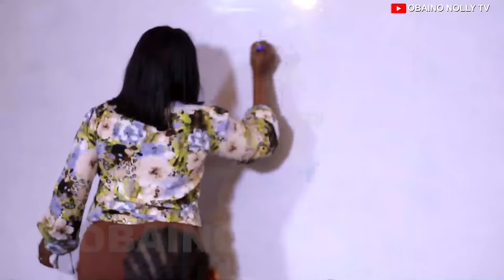THE SCHOOL PRINCIPAL Sharon Ifedi, Prisma James, Iloabuchi Hillary Latest 2024 New Nigerian Movie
Welcome to Obaino Nolly Tv the home of African movies. Watch the
best of Nigerian Movies, Latest Nollywood Movies.